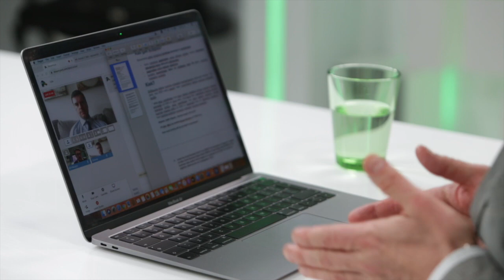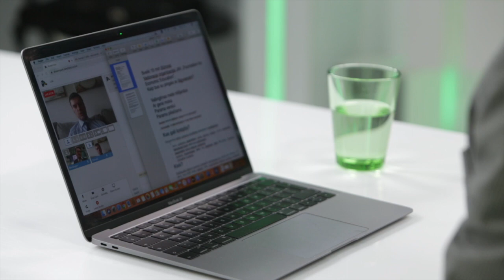Žilvinas Šilėnas pensininkams dalijamus pinigus vadina kyšiu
„Kaip gyvensime rytoj?“ laidoje  apie ekonominę situaciją JAV ir Lietuvos valdžios pasirinktas paramos priemones M. Sėjūna kalbasi su JAV organizacijos „Foundation for Economic Education“ vadovu Žilvinu Šilėnu. Pašnekovas pasakoja, kokių priemonių smulkiesiems verslams išsaugoti  imasi Amerikos valdžia bei kodėl planuojama 200 eur. išmoka Lietuvos pensininkams nėra geras sprendimas.